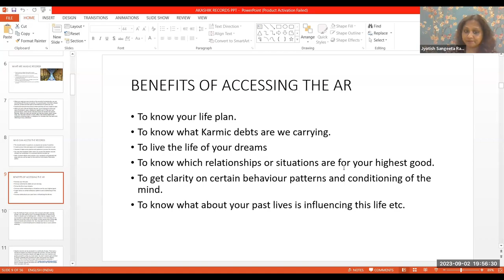Benefits of accessing the air || Akashic Records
In this intriguing video, we delve into the captivating realm of the Akashic Records and explore the remarkable benefits that can be derived from accessing its ethereal knowledge. Titled "Unlocking the Mysteries: Harnessing the Power of Akashic Records," this thought-provoking presentation sheds light on the profound impact the records can have on our lives.

Through the art of guided meditation, intuitive tarot readings, and ancient wisdom, we embark on a journey that unravels the secrets held within the Akashic Records. Discover how this vast cosmic library, said to exist beyond time and space, can provide invaluable insights into our past, present, and future.

By gaining access to the Akashic Records, we tap into a boundless resource that grants us a deeper understanding of ourselves, as well as the world around us. Unleash your hidden potential, enhance your spiritual growth, and find clarity on your life's purpose as we explore the awe-inspiring benefits of engaging with the Akashic Records.

Join us as we navigate the enigmatic realm of the records, empowering ourselves with their wisdom, guidance, and healing. Uncover the suppressed memories, unresolved issues, and limiting beliefs that may hinder our personal development.

Through accessing the Akashic Records, we can release emotional blockages, heal past traumas, and embark on a transformative journey toward self-realization and enlightenment. Gain the tools and insights necessary to navigate life's challenges, make informed decisions, and create a harmonious existence aligned with our deepest desires and aspirations.

Whether you are a seasoned spiritual seeker or merely curious about the potential of the Akashic Records, this video offers a valuable introduction to their power and significance. Dive deep into this profound exploration and unlock the gateway to self-discovery, spiritual growth, and heightened consciousness.

Together, let's harness the boundless power of the Akashic Records and unlock the mysteries that await within.